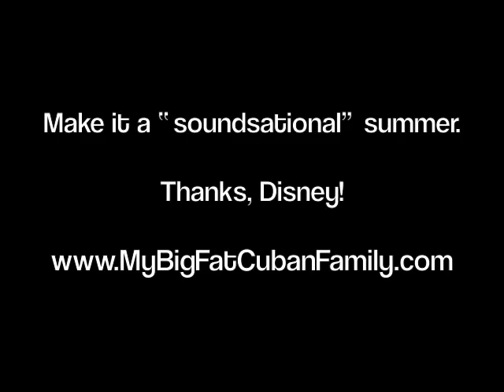Mickey's Soundsational Parade - Disney Summer 2011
The new Mickey's Soundsational Parade at Disneyland was kicked off by a Flash Mob! June 2, 2011. Disneyland Park.